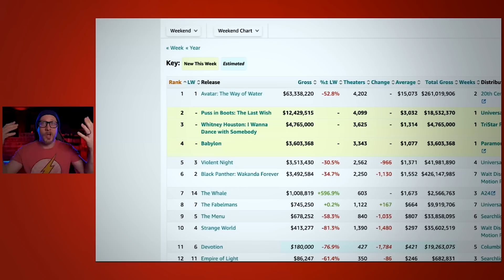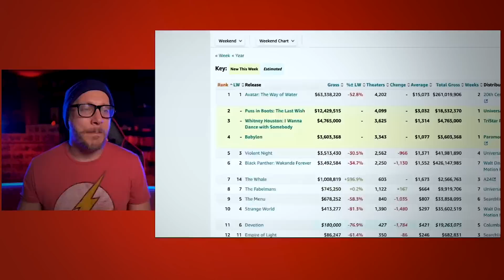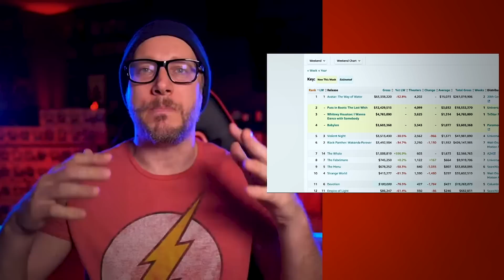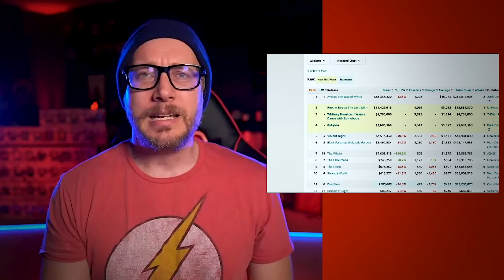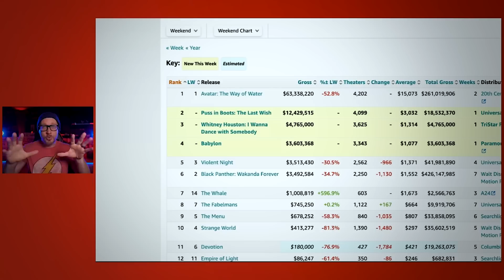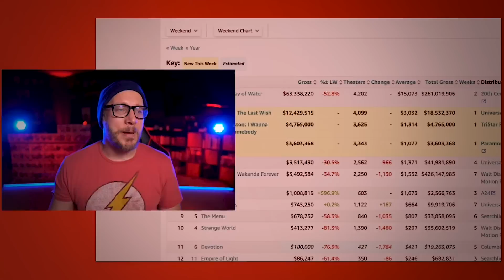Why Did Babylon BOMB So Hard?!?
Babylon cost $80 million dollars and had a star studded cast. and it debuted to less than $4 million dollars. What happened?!?

Directed by Damien Chazelle
Written by Damien Chazelle

Produced by
Marc Platt
Matthew Plouffe
Olivia Hamilton

Starring
Brad Pitt
Margot Robbie
Diego Calva
Jean Smart
Jovan Adepo
Li Jun Li

Cinematography Linus Sandgren
Edited by Tom Cross
Production
companies
C2 Motion Picture Group
Marc Platt Productions
Wild Chickens Productions
Organism Pictures

Decadence, depravity, and outrageous excess lead to the rise and fall of several ambitious dreamers in 1920s Hollywood.

VIDEO SUMMARYThis video contains Sean Chandler Talks About's Why Did Babylon BOMB So Hard?!? /// babylon flops at box office